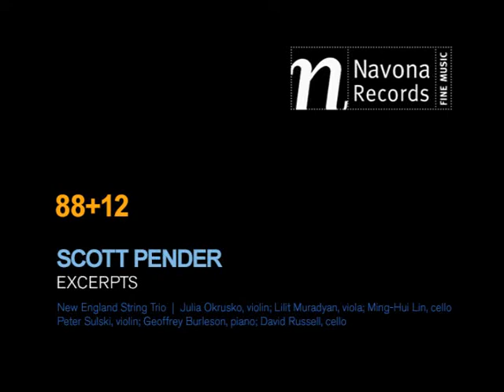88+12 - Scott Pender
With a distinctly contemporary compositional signature that draws on minimalism and popular music of the late 20th century, and also recalls the 19th-century Romantic tradition, composer and pianist Scott Pender explores the expressive natures of four instruments – piano, violin, viola, and cello – on his debut solo release on Navona Records, 88 + 12.

Pender presents three piano and string duos: Rhapsody, Elegy, and Finale for Violin and Piano is a study in contrasting mood and texture, featuring virtuosic writing for the violin, while the deeply lyrical Sonata for Cello and Piano is a work of sweeping dramatic gesture. Sonata for Viola and Piano, subtitled “From Old Notebooks,” uses material that Pender sketched while living in London during the mid-1980s to create a work of rhythmic pulse and intensity. The string trio Veil of Ignorance, which takes its title from the writing of the 20th-century philosopher John Rawls, provides three differing approaches to the same thematic material.

Scott Pender holds degrees from Georgetown University and the Peabody Conservatory and received a Fulbright Fellowship to study in the United Kingdom with English composer Gavin Bryars. He has been commissioned by numerous groups including the North Georgia Chamber Symphony, the Powell Quartet, Annapolis Symphony Orchestra, and the Annapolis Brass Quintet as well as the late virtuoso pianist Yvar Mikhashoff.